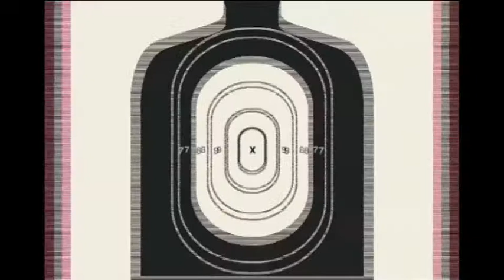Videobook Betsy Túrnez